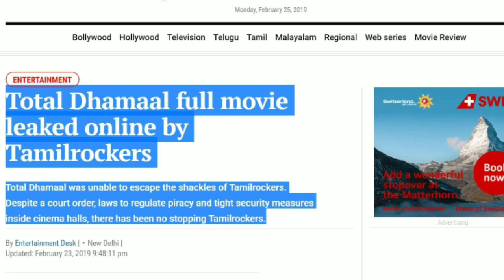Total Dhamaal Box Office Collection Day 5 Ajay Devgan Madhuri Dixit film earns Rs 72 Crores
Total Dhamaal Box Office Collection Day 5 - Total Dhamaal featuring Ajay Devgn, Madhuri Dixit, Anil Kapoor and Riteish Deshmukh, is doing great in the cinematic world. The film is presently gallpoing towards the Rs 100-crore club. The third film in the Dhamaal establishment, Total Dhamaal sees a crisp star cast of on-screen characters like Ajay Devgn, Anil Kapoor, Madhuri Dixit, Boman Irani, Sanjay Mishra and Johnny Lever alongside returning cast individuals Riteish Deshmukh, Arshad Warsi and Javed Jaffrey. The film is a non-occasion discharge has still set the money registers ringing.